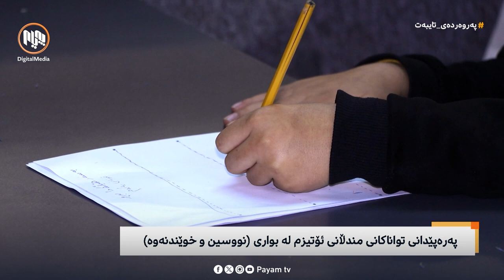پەروەردەی تایبەت: پەرەپێدانی تواناکانی منداڵانی ئۆتیزم لە بواری ( نووسین و خوێندنەوە )